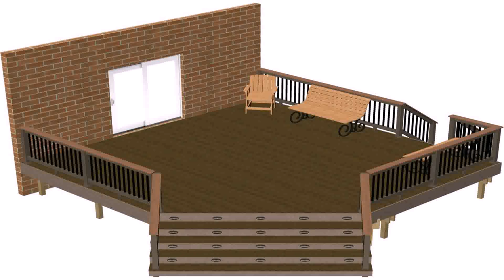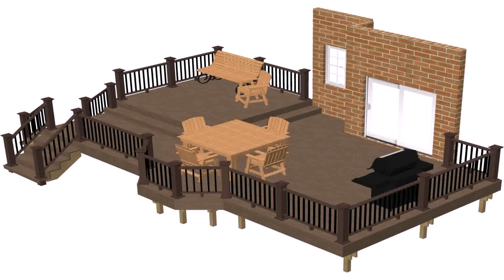How To Build A Deck For My Hot Tub